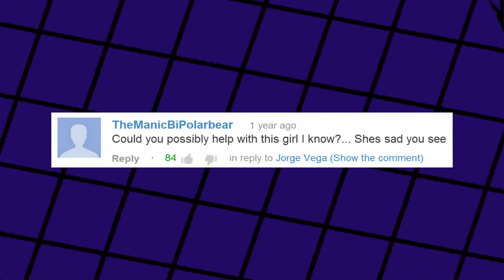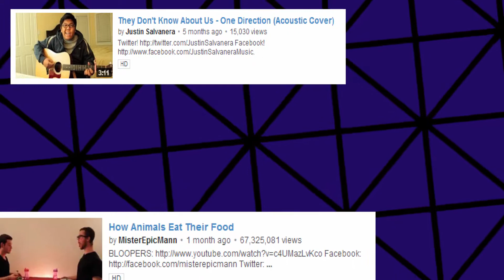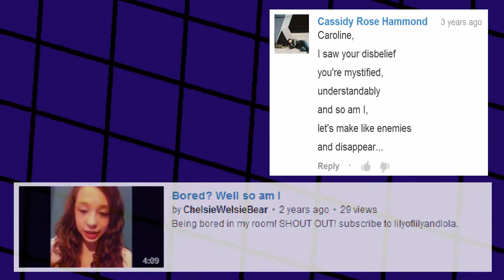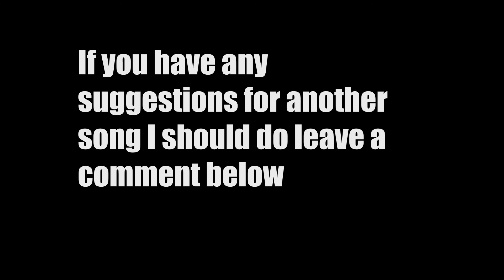YouTube Sings: "Camilo (the Magician)" by Said The Whale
A music video of Said the Whale's "Camilo (the Magician)" using comments, video titles, and pictures in the place of lyrics.

This video took quite a while to put together; searching for comments and video titles to use and putting together the video itself :P So your support is immensely appreciated guys :)

Here's the original video:
Said the Whale - "Camilo (the Magician)"

It helps :D